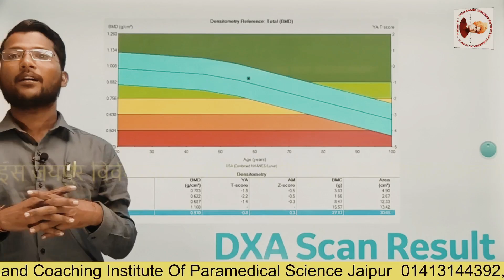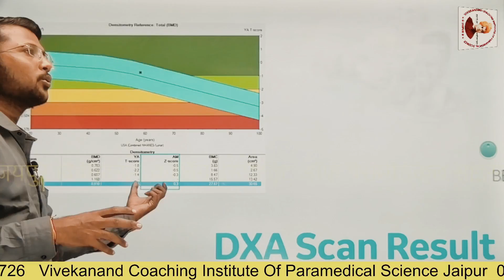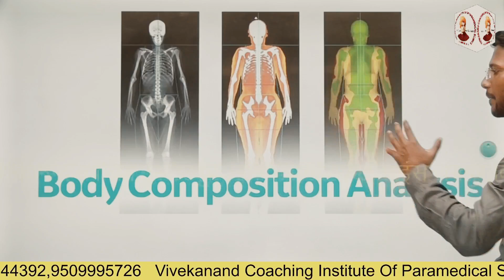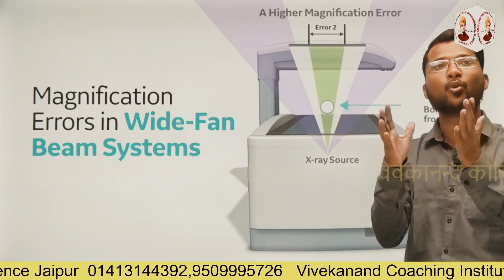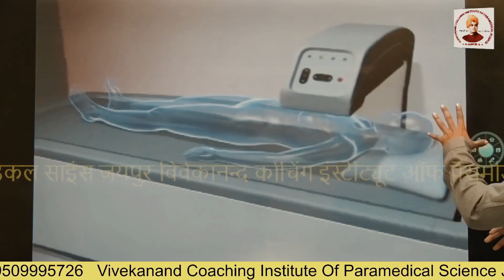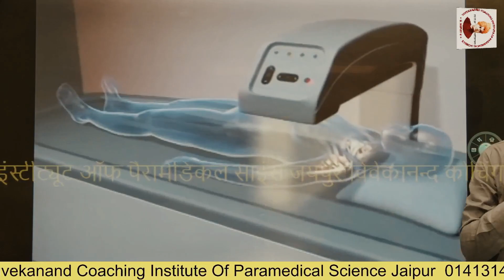DEXA SCAN PRACTICAL WITH EXPLAINATION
VIVEKANAND COACHING INSTITUTE OF PARAMEDICAL SCIENCE JAIPUR

INSTAGRAM ID - @vivekanandparamedicalclasses3 rajgk gkvcips vcipsgk geographyvcips rajasthangk gkrajasthan geographyrajasthan राजस्थान ज्ञान

FACEBOOK PAGE - @विवेकानंद कोचिंग इंस्टीट्यूट ऑफ पैरामेडिकल साइंस